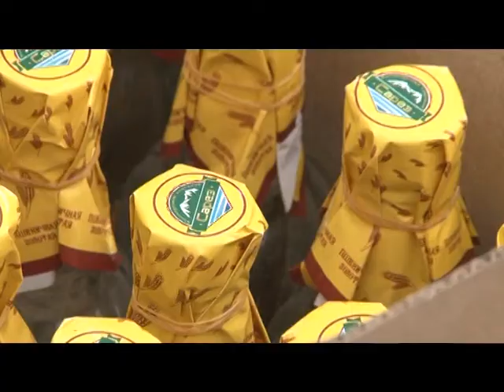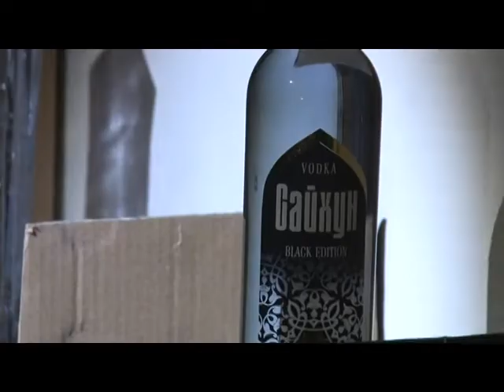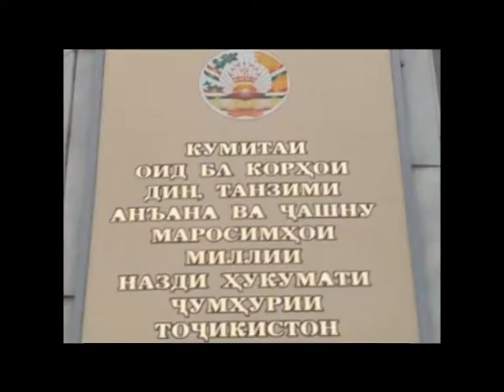В Хороге изъяли из оборот 2,3 тонны алкоголя